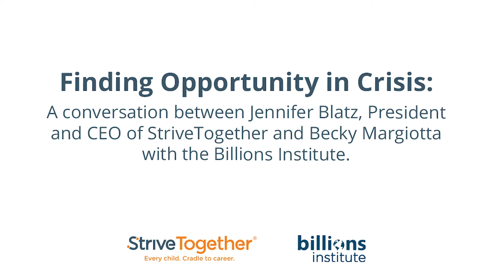Finding Opportunity in Crisis: A conversation between StriveTogether and the Billions Institute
President and CEO Jennifer Blatz shares what StriveTogether has learned from emerging systems change work across the Cradle to Career Network in conversation with the Billions Institute’s Becky Margiotta.